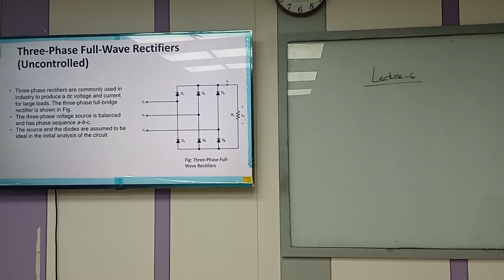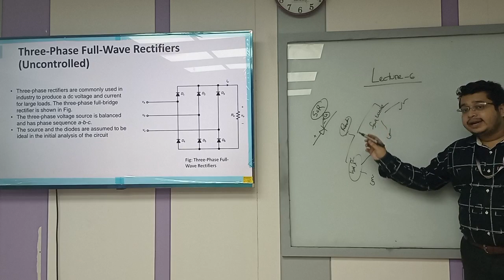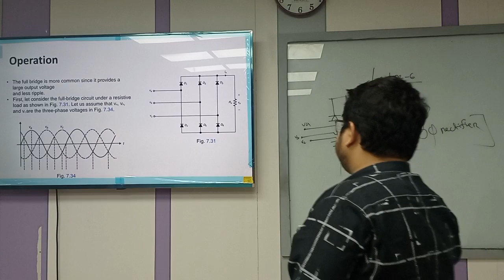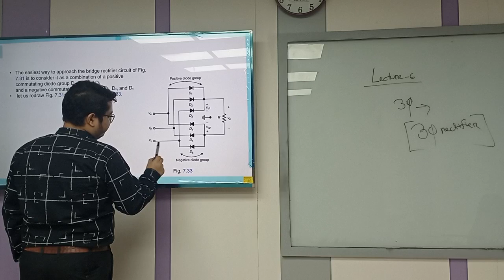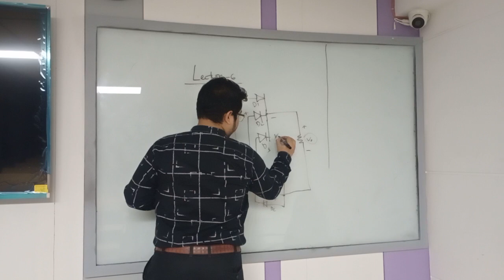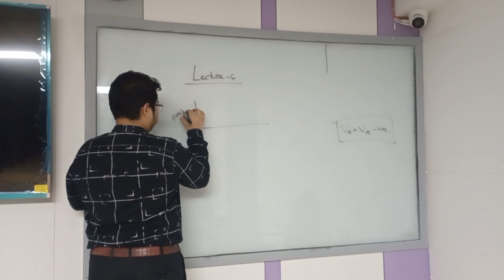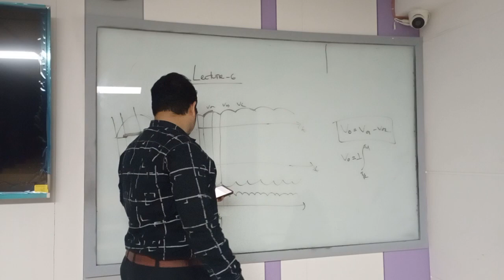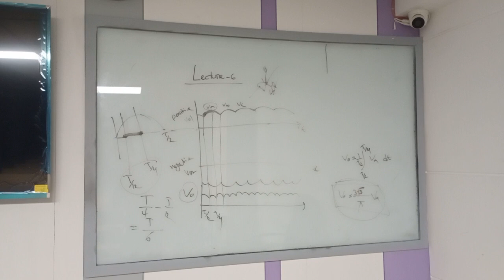Power Electronics | Lecture-6 | EEE | Fahad Raihan Saquib | University of Scholars